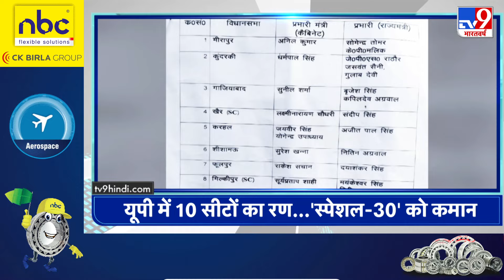Top Headlines: 3:30 PM की खबरें | Saran Bihar | CM Yogi | Kejriwal | Mumbai | Trump